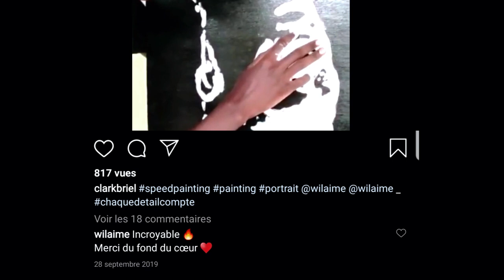Clark Hangaza : un peintre-dessinateur hors du commun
Si vous doutiez encore des talents de certains jeunes burundais, regardez cette vidéo...le plus cool dans tout ça, c’est qu'il a le soutien inconditionnel de sa famille.